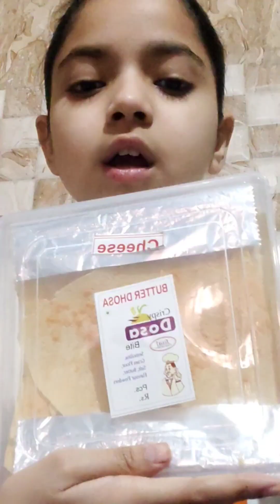TODAY I TRIED GUJRAT FAMOUS SNACKS 🥨✨🧡💛 || Fafda , khakhra , chakli etc.... 💗 @HARMANVLOGS ~~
famous snacks of gujrat 💗💗💓💓